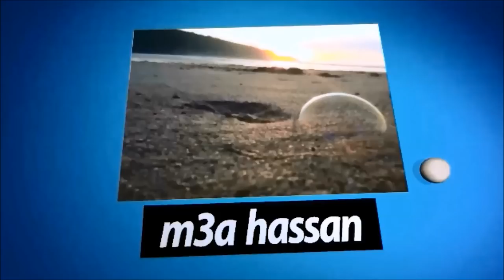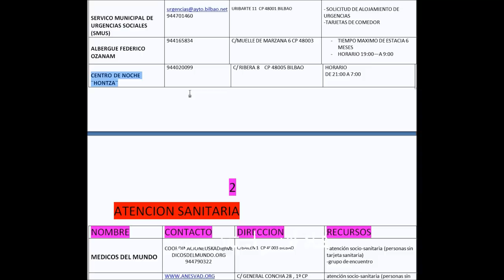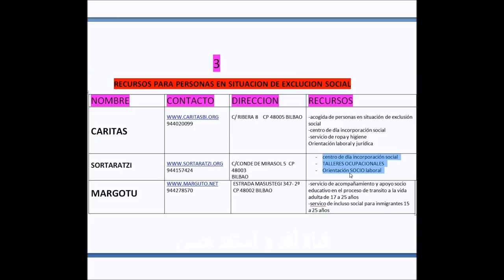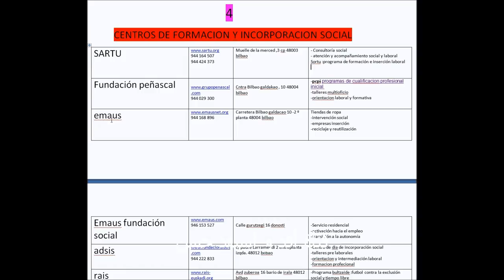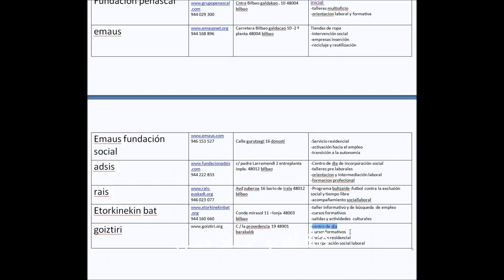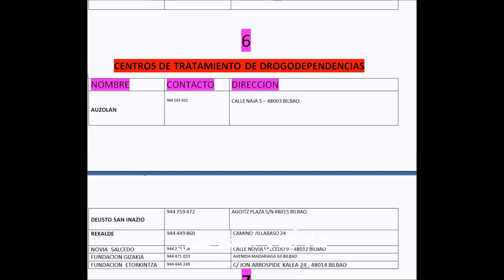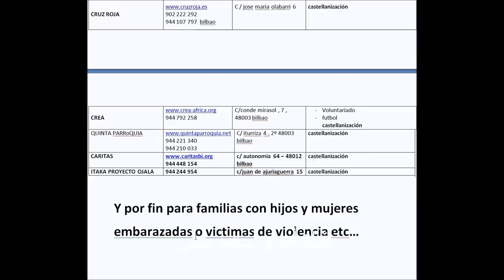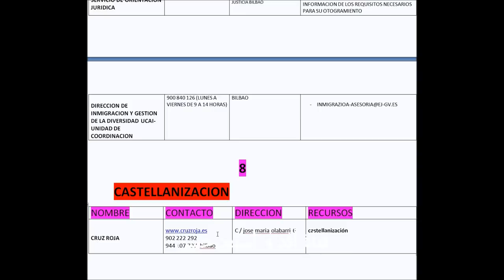الجمعيات اللتي تقدم يد المساعدة في بيلباو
1-SERVICO MUNICIPAL DE   URGENCIAS SOCIALES (SMUS)
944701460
URIBARTE 11  CP 48001 BILBAO
2-ALBERGUE FEDERICO
OZANAM 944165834 C/MUELLE DE MARZANA 6 CP 48003
3-CENTRO DE NOCHE ¨HONTZA¨ 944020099 C/ RIBERA 8    CP 48005 BILBAO
4--MEDICOS DEL MUNDO
COORDINACIONEUSKADI@ME
DICOSDELMUNDO.ORG
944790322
C/BAILEN 1  CP 48003 BILBAO
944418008 C/ GENERAL CONCHA 28 , 1º CP 48010 BILBAO
6-CARITAS
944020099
C/ RIBERA 8    CP 48005 BILBAO
7-SORTARATZI
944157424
C/CONDE DE MIRASOL 5  CP 48003
BILBAO
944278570 ESTRADA MASUSTEGI 347- 2º CP 48002 BILBAO
9-Caritas diocesana de bilbao
Persona de contacto Susana
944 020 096 Calle ribera 8
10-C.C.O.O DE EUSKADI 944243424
PERSONA DE CONTACTO LIZZETH MARTINEZ Y PALOMA MARINO  C/URIBARTE Nº 4
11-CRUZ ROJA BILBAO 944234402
PERSONA DE CONTACTO IÑIGO PORTILLA C/JOSE MARIA OLABARRI Nº 6
 12-CEAR  EUSKADI 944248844 PERSONA DE CONTACTO JAVIER CANIVELL C/ CRISTO Nº 9 BIS 5º
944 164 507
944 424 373 Muelle de la merced ,3 cp 48003 bilbao
14-Fundación peñascal
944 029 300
Cntra Bilbao galdakao , 10 48004 bilbao
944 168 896 Carretera Bilbao galdacao 10 -2 º planta 48004 bilbao
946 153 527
Calle gurutzegi 16 donosti
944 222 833 c/ padre Larramendi 2 entreplanta izqda. 48012 bilbao
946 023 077 Avd zuberoa 16 bario de irala 48012 bilbao
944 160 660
20-Conde mirasol 11 –lonja 48003 bilbao
21-goiztiri C / la provedencia 19 48901 barakaldo
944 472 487 JULIO URQUIJO 5 ,LONJA 48014 BILBAO
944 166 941 C/ VEINTIDOS DE DICIEMBRE 1 Y 2 BAJOS 48003
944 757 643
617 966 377 AVENIDA MADARIAGA 69 48014 BILBAO
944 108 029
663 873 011 C /GORDONIZ 41 LONJA 48012 BILBAO
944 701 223 C / GARCIA SALAZAR 16 BAJO. 48003 BILBAO
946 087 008 C/ LANJARAN 14 BAJO 48004 BILBAO
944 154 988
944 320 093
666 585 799 (MONIKA) C/ PARTICULAR DE ITURRIBIDE 12 BAJO 48006 BILBAO
29-

C.S.M .JUAN DE AJURIAGUERRA
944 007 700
PLAZA ZUMARRAGA S/N 48006 BILBAO
30-C.S.M. URIBE 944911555 CALLE SAN NICOLAS 48990 ALGORTA
31-C.S.M. MANUENE 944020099 BASARRA AUZOA 29 . LARRABETZU
32-AUZOLAN
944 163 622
CALLE NAJA 5 – 48003 BILBAO
33-DEUSTO SAN INAZIO 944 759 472 AGOITZ PLAZA S/N 48015 BILBAO
34-REKALDE 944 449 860 CAMINO VILLABASO 24
35-NOVIA SALCEDO 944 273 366 CALLE NOVIA SALCEDO 9 – 48012 BILBAO
36-FUNDACION GIZAKIA 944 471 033 AVENIDA MADARIAGA 63 BILBAO
37-FUNDACION ETORKINTZA 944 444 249 C/ JON ARROSPIDE KALEA 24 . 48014 BILBAO
38-JUSTICIA GRATUITA (CAJG)
SERVICIO DE ORIENTACION JURIDICA
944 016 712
C/ BARROETA ALDAMAR 10 PLANTA BAJA PALACIO DE JUSTICIA BILBAO
39-DIRECCION DE INMIGRACION Y GESTION DE LA DIVERSIDAD UCAI- UNIDAD DE COORDINACION 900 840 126 (LUNES A VIERNES DE 9 A 14 HORAS) BILBAO
40-CRUZ ROJA
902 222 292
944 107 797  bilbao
C / jose maria olabarri 6
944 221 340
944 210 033 C/ iturriza 4 . 2º 48003 bilbao
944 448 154 c/ autonomía 64 – 48012 bilbao
44-ITAKA PROYECTO OJALA 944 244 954 c/juan de ajuriaguerra 15

45-Fundación harribide
Calle acceso a la iglesia 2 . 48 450 kukullaga echevarri